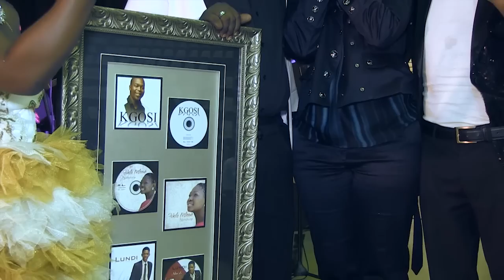Lundi Tyamara and Futhi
Basheshe Bahleka Gospel Concert 2013 featuring Lundi , Futhi and Fikile Mlomo